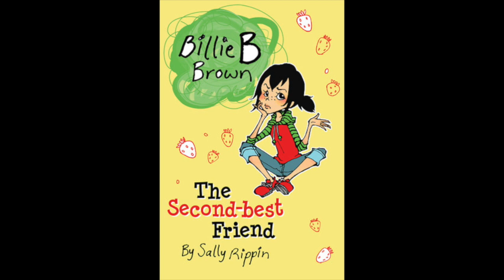Chapter 2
Billie B. Brown The Second-Best Friend